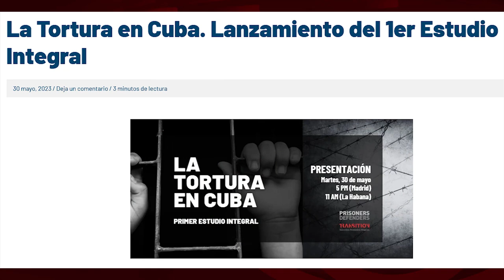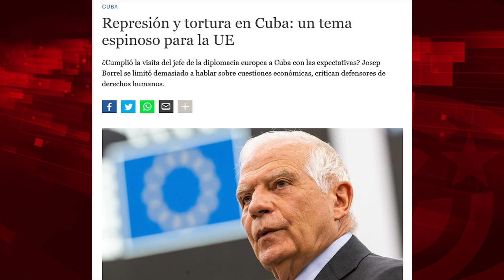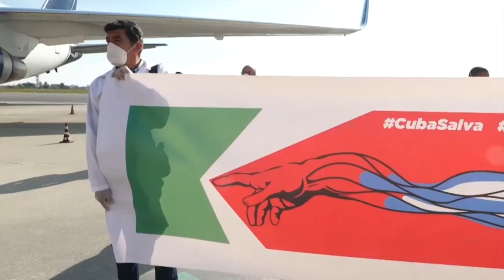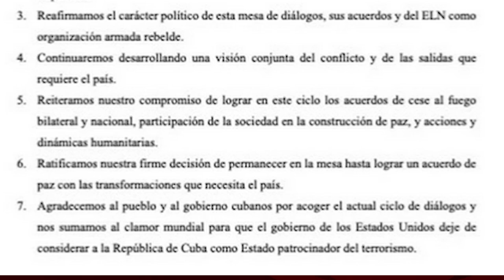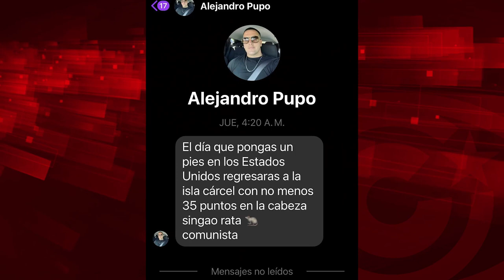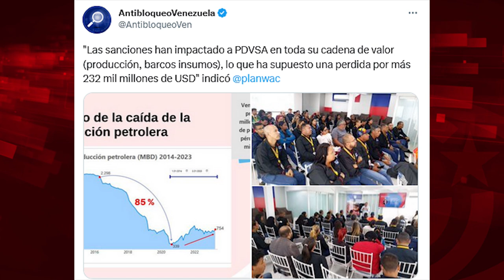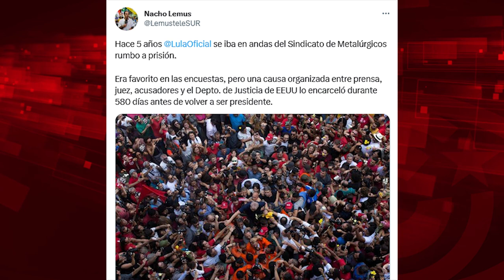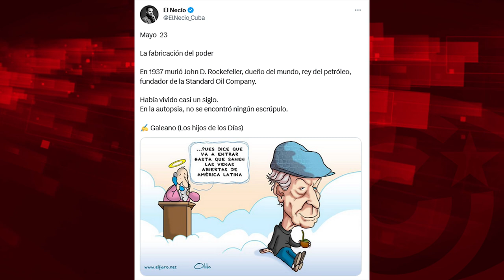¿Quién habla de tortura en Cuba?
Cubainformación.- Prisoners Defenders, organización ligada a los objetivos del Gobierno de EEUU y que colabora con su Departamento de Estado fabricando diversos informes que después serán utilizados para la guerra política y económica contra Cuba, publica su "Primer estudio Integral sobre la Tortura en Cuba” y ¿esperaban otra cosa? numerosos medios lo dan por bueno. Sin contraste ni segunda opinión. Medios que han minimizado la práctica sistemática de la tortura por parte del Gobierno de EEUU, en el territorio robado a Cuba en la bahía de Guantánamo, o la practicada por las policías españolas en el País Vasco, según recoge un informe del Instituto Vasco de Criminología, con 4.000 casos documentados. Sí, sí, en el "jardín europeo". En la "democrática" España.